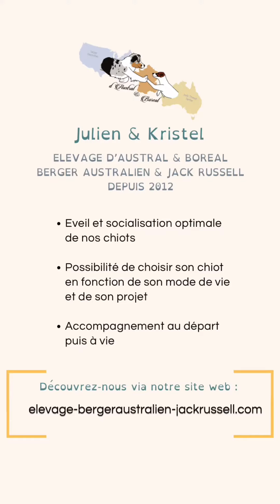Éveil de nos chiots bergeraustralien_ Période 7-14 jours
Cette video vous présente nos 7 chiots Berger Australien nés à l’élevage éthique d’Austral & Boréal la veille du Printemps.
Sur cette 1ere vidéo, ils ont 2 semaines.
Nous posterons de façon hebdomadaire pour que vous puissiez voir leur évolution.

Regarder les grandir grâce à notre blog de suivi mis en place de la naissance à leur de part avec publication chaque mercredi :

Retrouvez nous sur notre site internet qui vous expliquera notre façon de voir l’élevage canin

ೃ༄  ÉLEVAGE D’AUSTRAL & BORÉAL *ೃ༄

Nous sommes Julien & Kristel, éleveurs éthiques et bienveillants de Jack Russell et de Bergers Australiens LOF depuis 12 ans.

CE QUI NOUS GUIDE :

✔️ Le bien être de nos chiens et de nos chiots : vie de famille, alimentation au crue, balade quotidienne, mastication…

✔️ un programme d éveil et de socialisation du chiot complet pour une plus grande stabilité et adaptation, que nous partageons via un blog en toute transparence

✔️ Faire coïncider le chiot avec le projet de vie de la famille grâce à un choix sur le tempérament et le gabarit à 8 semaines : compagnie, sport canin, mediation animale, soutien émotionnel…

✔️ Créer du contenu pour mieux comprendre l’élevage canin et ses objectifs